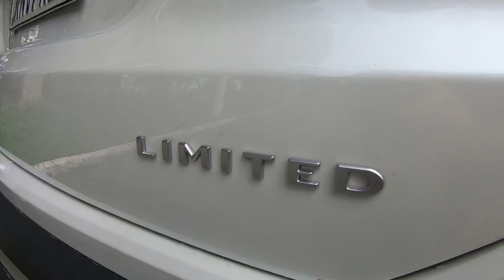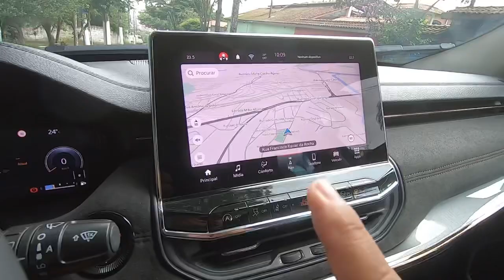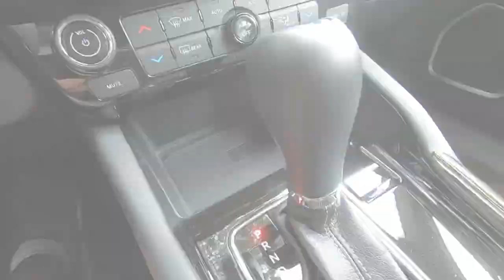Diferenças entre Commander LIMITED e OVERLAND com motor 1.3 flex: itens de série e preços linha 2022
Veja as oito diferenças entre o Jeep Commander 1.3 Flex Limited e também o Overland. Quais são os itens que ele tem a menos em relação ao mais equipado?

Veja mais esta análise no Autos TV